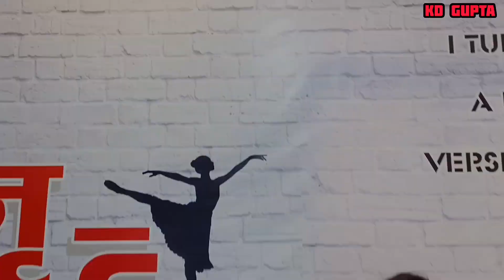Balenciaga |Mainu_Paisa_Nahi_Chahida_Dance_Cover | Neha Kakkar | Tonny Kakar | KD Dance Studio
Mainu_Paisa_Nahi_Chahida_Dance_Cover | Balenciaga | Neha Kakkar | Tonny Kakar | KD Dance Studio |

Song: Balenciaga

Choreography: KD GUPTA

Waiting for your feedback in the comment section below.

Dance Academy Location : I -1 /17 near Taneja Clinic Second floor ph -1 Budh vihar
Phase -1 , Delhi 110085